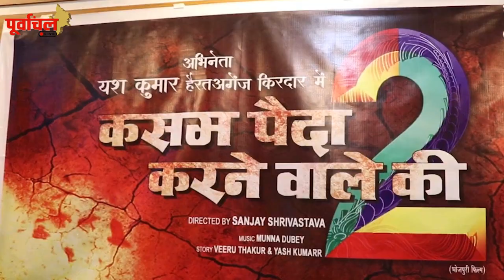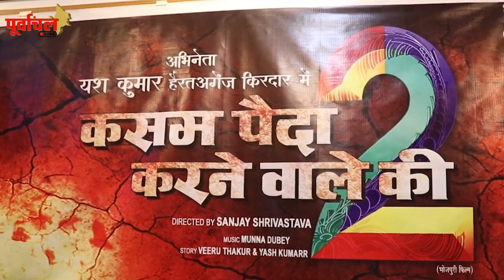अपने पति के साथ इस फिल्म में नजर आएंगी एक्ट्रेस अंजना सिंह !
अपने पति के साथ इस फिल्म में नजर आएंगी एक्ट्रेस अंजना सिंह! देखें ये वीडियो